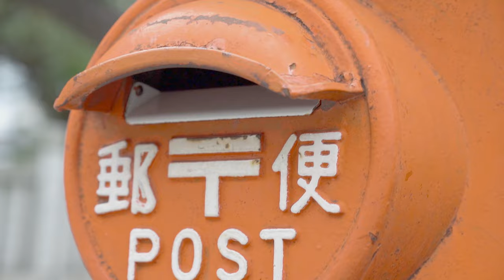【Music Video】南部酒屋酛すり唄・中村滉己 ／ Nanbu Sakaya Motosuri Uta・Koki Nakamura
南部酒屋酛すり唄（岩手県民謡）
Arranged by Koki Nakamura & Ippei Inoue
Programmed by Ippei Inoue

2003年生まれ。14歳で津軽三味線全国大会個人最高峰部門史上
最年少優勝を果たした、期待の津軽三味線奏者・⺠謡歌手。

若い新たな感性で、既成概念にとどまらない
和楽器の新しいエンタテインメントを牽引する中村滉己。
今回は、岩手県の杜氏の労働歌である「南部酒屋酛すり唄」の
コンテンポラリーアレンジと、18歳の時に作った初めての
三味線オリジナル曲「Labyrinth -迷宮-」のカプリングです。
「南部酒屋酛すり唄」は、日本の作業歌を世界に向けて発信する
ワールドミュージックとして生まれ変わらせた作品、
「Labyrinth -迷宮-」は、70〜80年代のテクノポップへの
中村滉己なりのオマージュです。

中村滉己 津軽三味線・リサイタル「風華秋色」

2023年12月8日（金）19:00開演（18:30開場）
大阪 あいおいニッセイ同和損保ザ・フェニックスホール​

‹出演›
​中村滉己（津軽三味線奏者・民謡歌手）
​高橋優介（ピアノ）

‹チケット›
全席指定 一般4,000円（税込）
フェニックスホール 友の会3,500円（税込）

※コンサート詳細・チケット情報はこちら